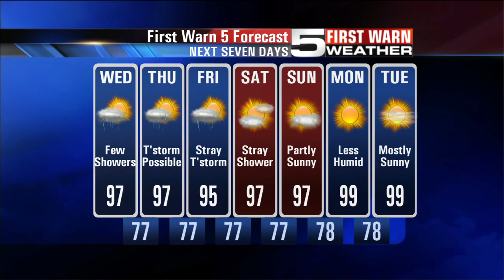First Warn 5 Quickcast - July 11